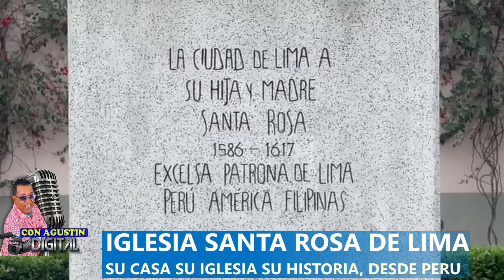SANTA ROSA DE LIMA SU PATIO SU HISTORIA EN PERU CON AGUSTIN DIGITAL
PATIO DE LA CASA DE SANTA ROSA DE LIMA EN PERU REPORTE CON AGUSTIN DIGITAL